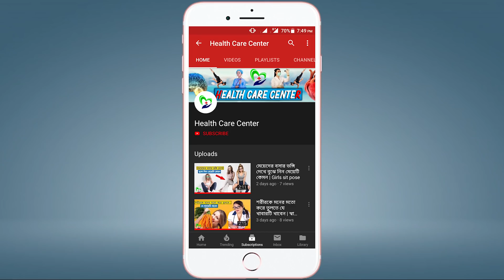দাড়িয়ে প্রস্রাব করলে পুরুষের যে মারাত্মক ক্ষতি হয় | Health Care Center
➤ Everyone wants to stay healthy. Many people do not get a lot of the problems have been resolved. The channel has to be created about your physical problems. we should be able to solve the problem on our side. stay with us . Thank you .